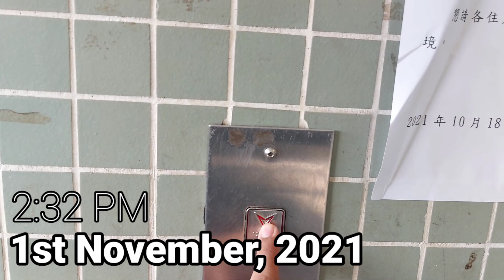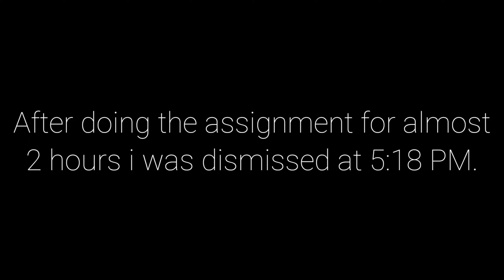Check out my Halloween video (12th Vlog)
Filmed on 1st November 2021.